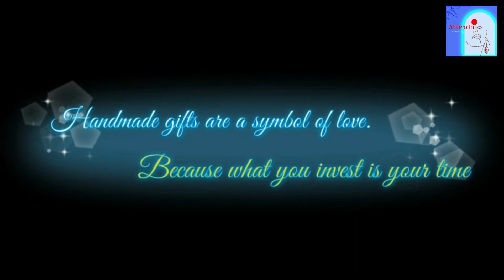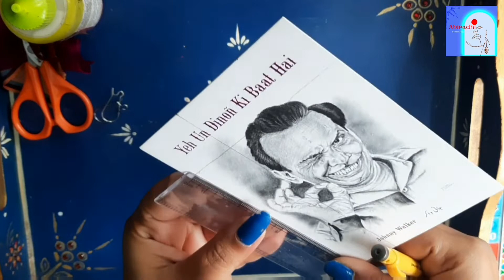kite|fabric jewellery [Earrings]TUTORIAL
A Kite is a tethered heavier than air or lighter than air craft with wing surfaces that react against the air to create lift and drag forces

to day i will try to create a kite shape earrings hope you all enjoy it..